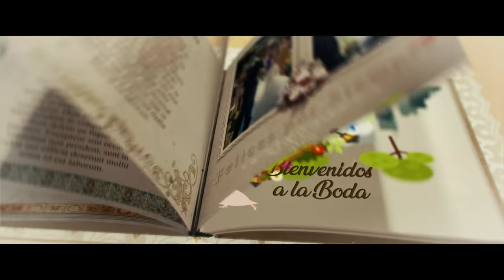KATIE ANGEL - SE ACABÓ (OFFICIAL VIDEO)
SE ACABÓ
Katie Angel

Quiere tenerme y no puede
bájale dos, no te alteres
Le di Jaque Mate al Rey
el Rey se muere...
Si yo sé que a ti te molesta
Bye bye ahí esta la puerta

Coro
Se Acabó!
ya no me llames se acabó
ya no me llames se acabó uoh uoh
Sakata-Sakata bow bow
Sakata-Sakata bow bow

Me quieres, no puedes
el tiempo tu pierdes
no hay nada que puedas hacer (ah)

Un hombre vacío
mente sin sentido
que me va' a querer ofrecer (wuh)
Fama NO
Cash NO
Digo NO
bye... HELLO!

Tú no conoces mis sueños
lo mío me lo gano yo

Un día soñé a tu lado
me guiabas al cielo
luego me desperté
contigo en el infierno

Coro
Se Acabó!

Se acabó
Sakata-Sakata bow bow
Sakata-Sakata bow bow

Tu quieres comprarme
pero yo no estoy en venta (nah)
Muchas promesas
pero en cámara lenta
Fama NO
Cash NO
Digo NO
bye... HELLO!

Tu no conoces mis sueños
lo mio me lo gano yo

Coro
Se Acabó!

Se acabó
Sakata-Sakata bow bow
Sakata-Sakata bow bow

Gabox
Katie Katie Katie
Oso

Katie Angel

Videoclip by  OSO WORLD @_osoworld
Dirigido por Jesus Manucci @jesusmanucci